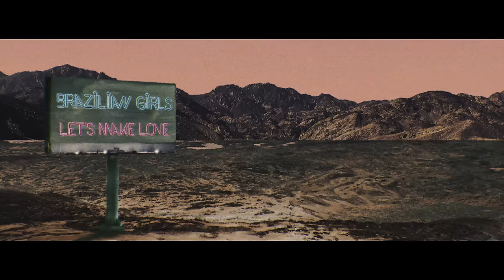Brazilian Girls - Let's Make Love (Official Video)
Directed by Juan Gonzs and Sabina Sciubba